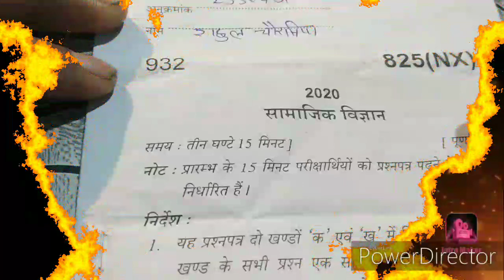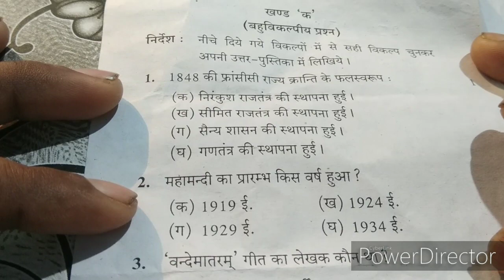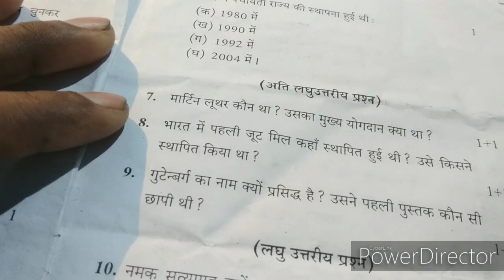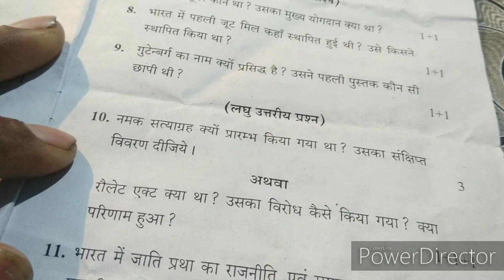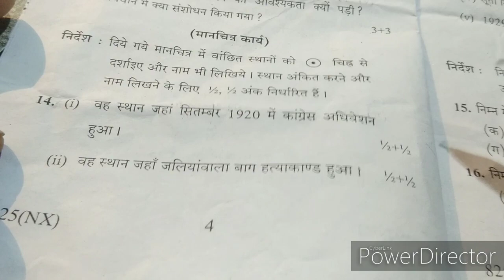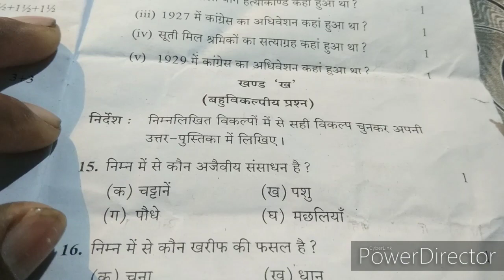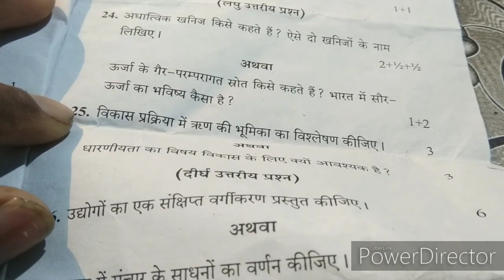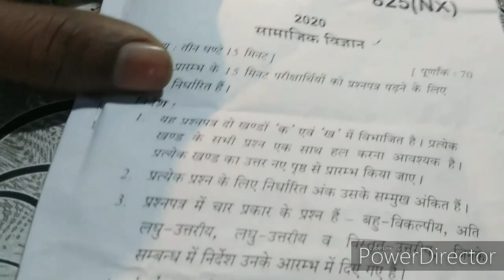up board Exam class 10 सामाजिक विज्ञान paper 2020 // class 10 सामाजिक विज्ञान पेपर (825) NX set.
Hello friends
upboardpaper2020class10समाजिक विज्ञान पेपर
. Akhilesh